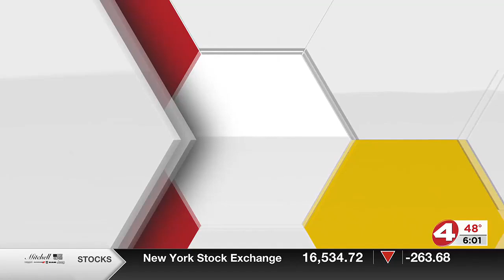Houston Co. investigators plea for help in solving man's murder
The person believed to be Durwood Ard's killer was last seen walking on Highway 84 around Bay Springs and Wicksburg last Tuesday.